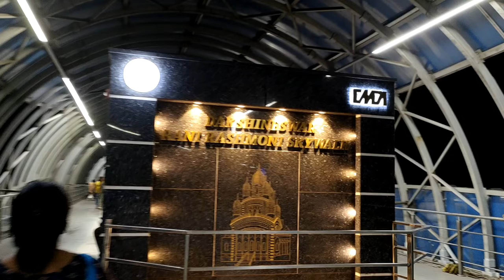শিয়ালদাহ তে না গিয়ে দক্ষিণেশ্বর নেমে গেলাম 😉 ll Tripura Vlogger ll Vlog51